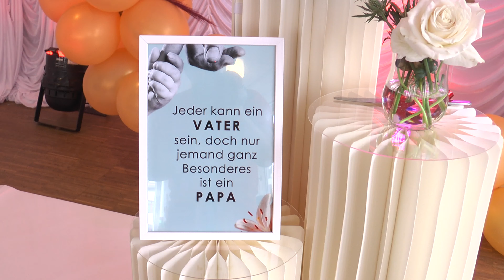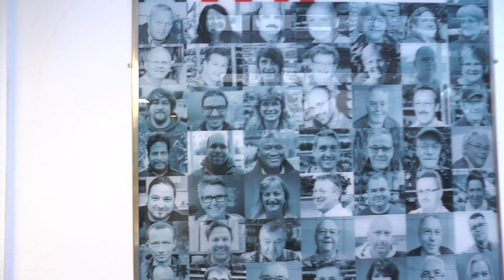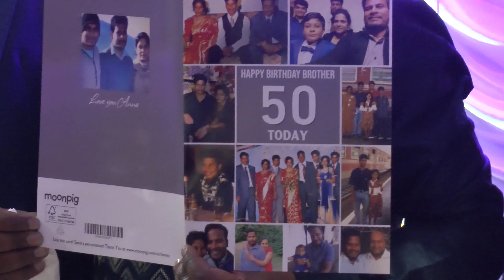Praba‘s 50th Birthday Celebration - Köln